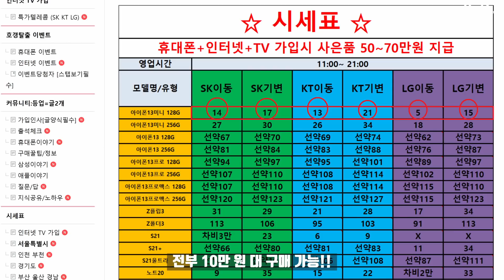갤럭시S22울트라 45W 지원 확정!!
이 영상의 조회수로 발생한 모든 수익은 아픈 아이들을 위해 기부됩니다!!
갤럭시 S22 시리즈 배터리 용량 증설과 충전 지원에 대한 이야기!!